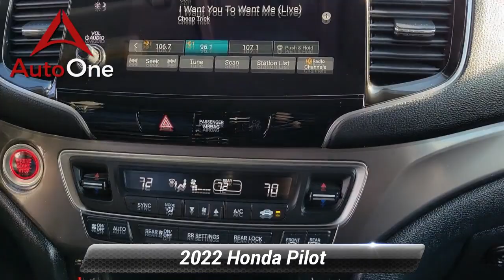Used 2022 Honda Pilot EX-L, Lancaster, PA 7029Y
AutoOne Lancaster